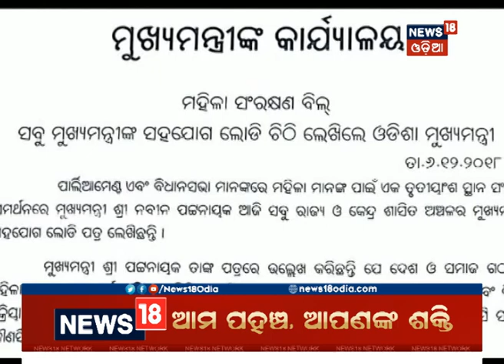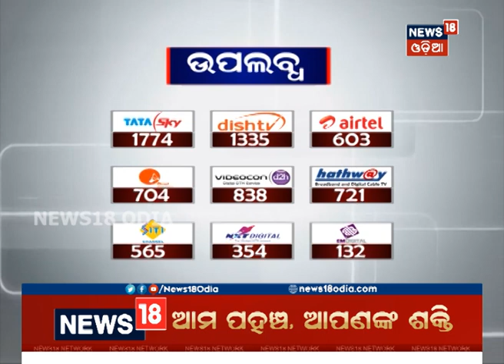Amari Odisha | 6:30pm | 6 dec 2018 | News18 Odia